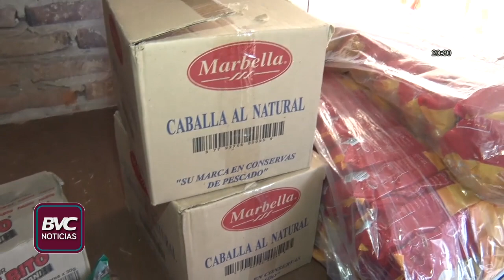Colecta de golosinas para el merendero “Los Principitos”